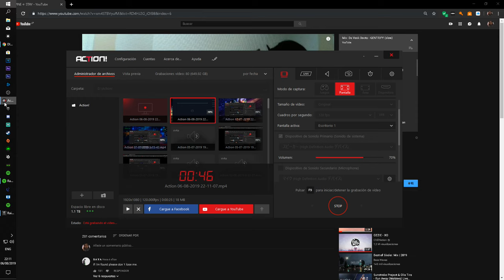R6S - MVP IQ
R6S